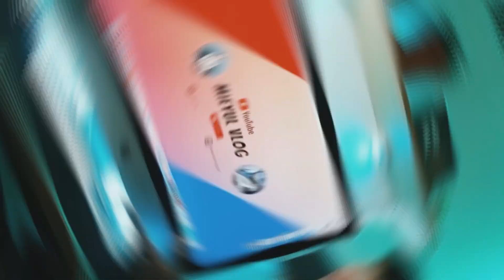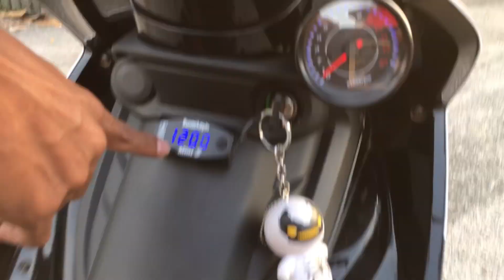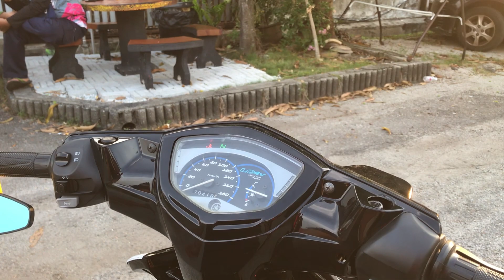COVERSET SPARK RX135i | PART 4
Assalamualaikum semua! Jemput layan. Last part & last episode untuk
Alhamdulillah , segala yang dirancang dah selesai. Segala urusan juga dipermudahkan. Video kalini aku kongsikan sentuhan terakhir untuk LC V1 Sharvein. Kita pasang stripe Spark RX135i model 2009 pada motor dia.
Repaint dada semua custom dan buat sendiri. Kalau korang mampu beli yang original , silakan. Harap tiada kecaman dilontarkan dimana-mana platform.

Kita buat cara kita je. KITA BUAT SAMPAI JADI. Buat sesiapa yang berkeinginan untuk pakai coverset Spark , harap content kalini membantu korang. Lebih jimat , lebih selamat dan semestinya lebih mantul! hehehe

Spread the positivity , Spread the love. Assalamualaikum.